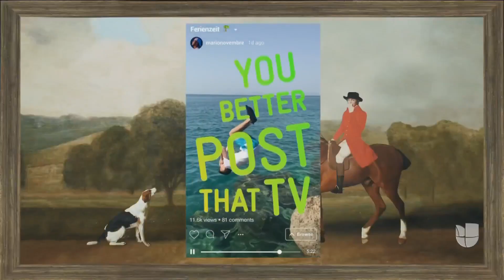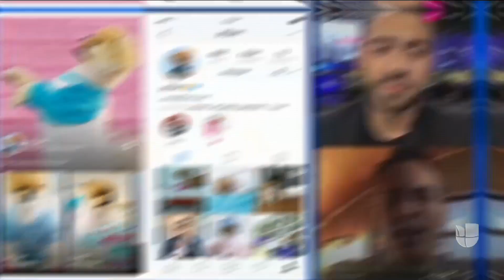IGTV, la nueva plataforma de Instagram para publicar videos de hasta 60 minutos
Mike Krieger, cofundador de la red social, explica que la herramienta permite crear canales personalizados, como lo ofrece YouTube. Dice que la aplicación tendrá un nuevo ícono para acceder a estos contenidos.